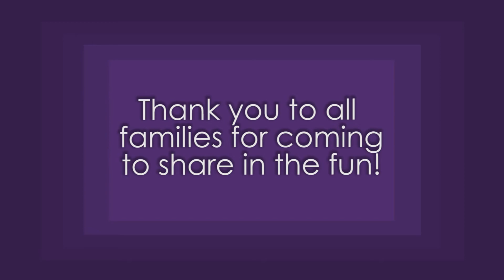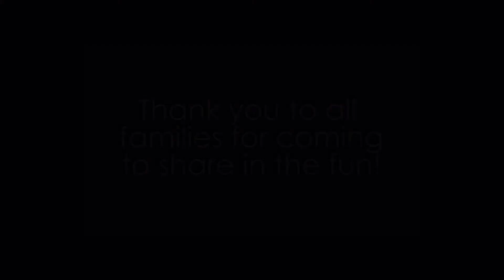JUMPSTART! Therapeutic Playgroups Art Session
This week's recap of CPNJ's JUMPSTART! Therapeutic Playgroups. Children enjoyed a fun, and interactive, seasonal craft session.